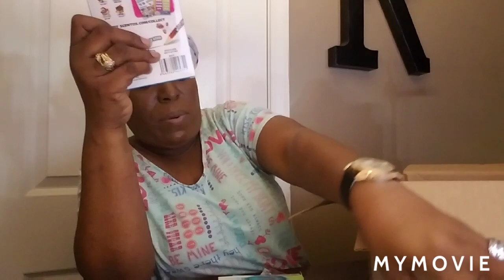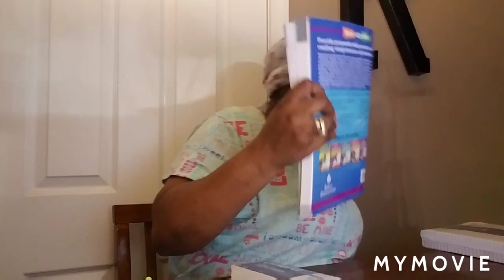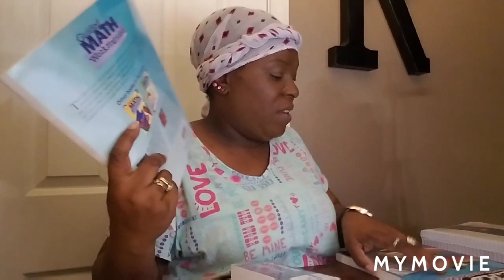VLOGMAS DAY 3